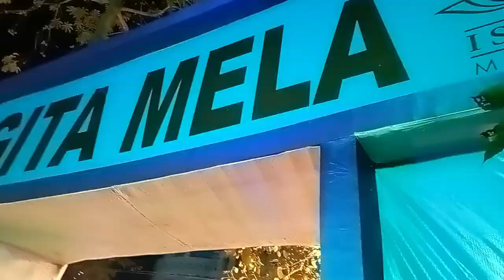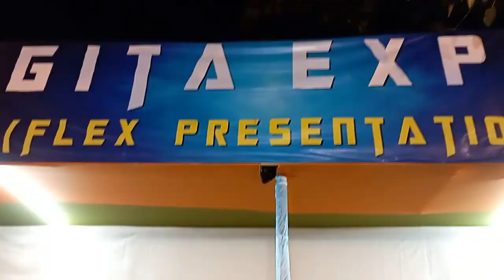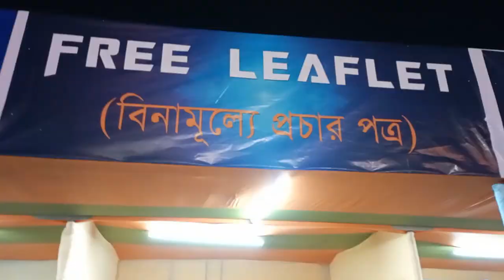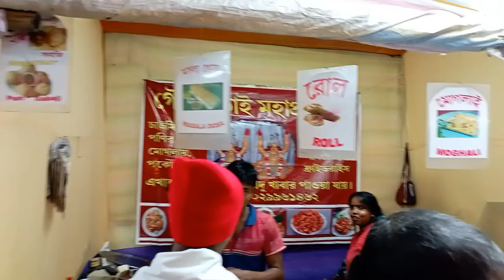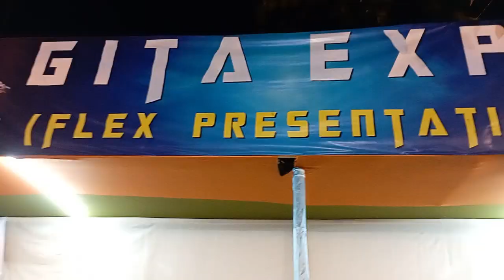Iskcon MAYAPUR New Year Gita Mela 2022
Ecstatic Kirtan at Mayapur